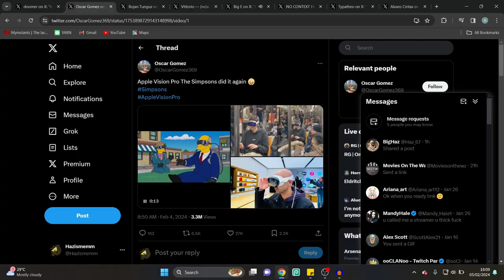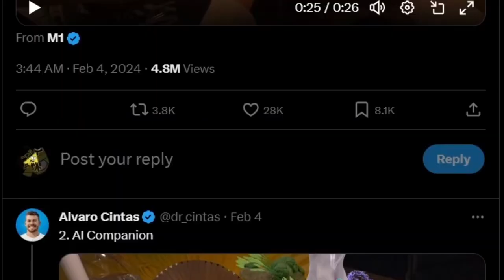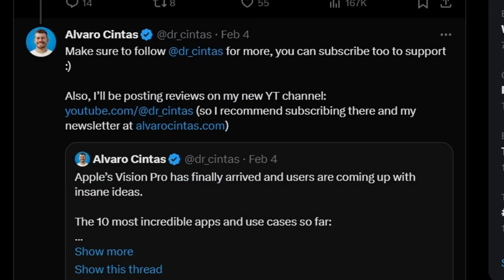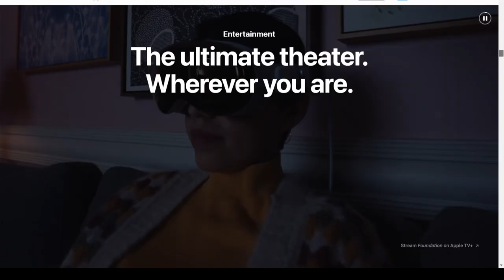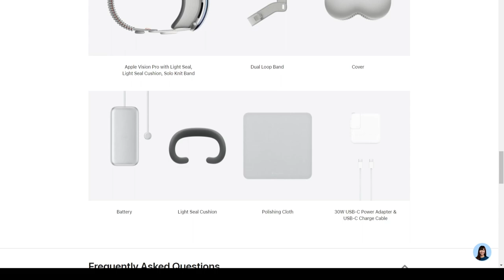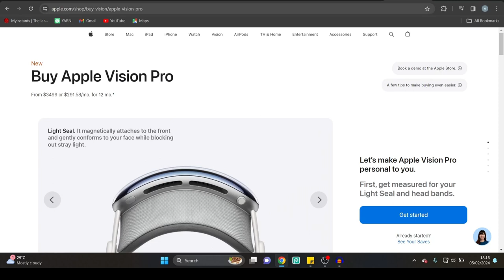Apple Vision Will Be The End Of Humanity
Good night and good luck homies its gonna get scary out there